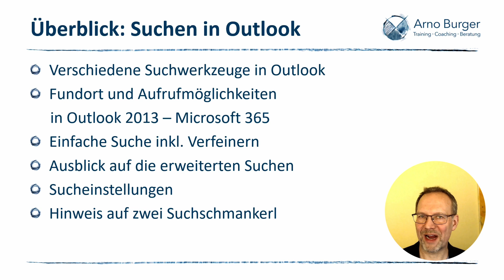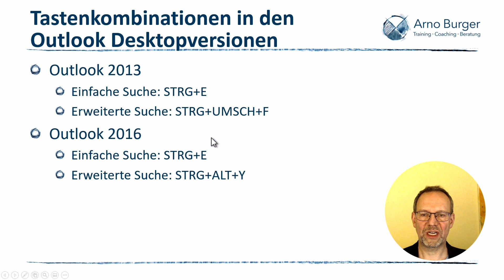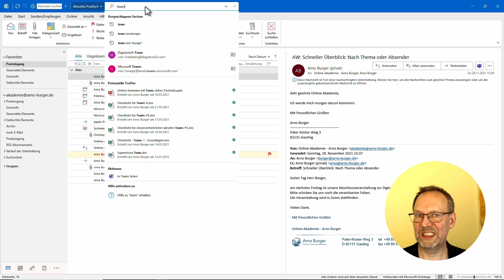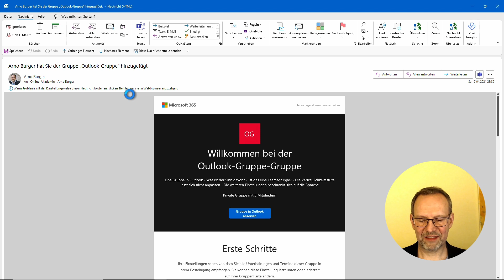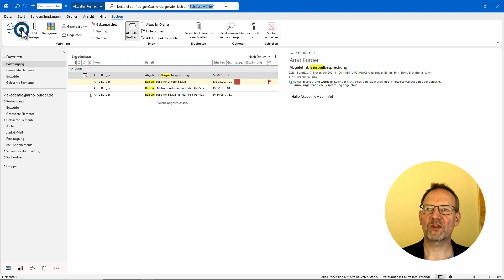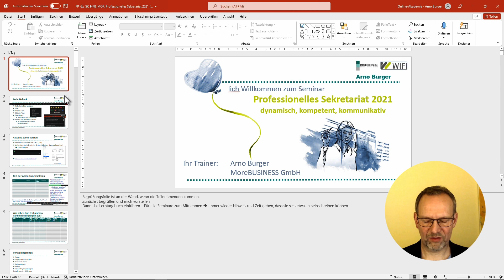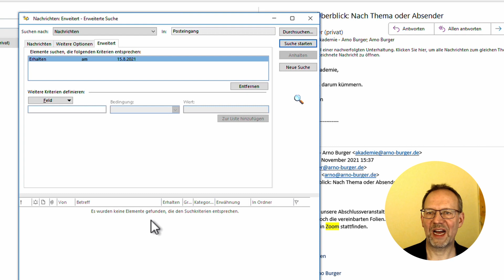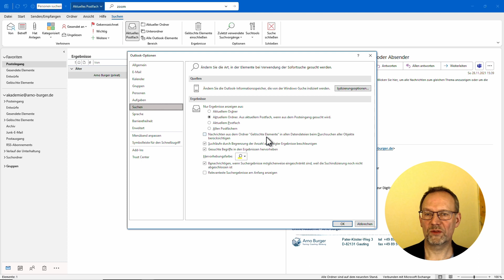ALLES WICHTIGE zur SUCHE in OUTLOOK! | Arno Burger | Outlook Tipps und Tricks #29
Die Suche in Outlook bietet viel mehr als die Suche in den meisten anderen Microsoft-Anwendungen. Da in Outlook über mehrere Komponenten hinweg sowie in einzelnen Elementen gesucht werden kann, gibt es sowohl eine Suche nach Elementen als auch eine Suche in Elementen. So stehen euch in Outlook verschiedene Suchwerkzeuge zur Verfügung. In diesem Video bekommt ihr einen Überblick über die verschiedenen Werkzeuge: Wo findet ihr sie? Was bringen sie? Wie nutzt ihr sie? Dabei liegt der Schwerpunkt auf der Suche nach Elementen mit der Einfachen Suche.
Gerne könnt Ihr mir Fragen zu den Suchfunktionen schicken. Ich versuche dann, daraus wieder – wie bei den Ansichten oder den Quicktipps – ein paar Zuschauervideos zu machen.

Euer Arno

▬ Inhalt ▬▬▬▬▬▬▬▬▬▬▬▬▬▬▬

00:00 Begrüßung und Einstieg
01:32 Die Suche(n) in Outlook: Einfache, Erweiterte, neue Erweiterte Suche
03:12 Tastenkombinationen für die Suchen von OL 2013 - OL M365
04:30 Die einfache Suche
05:21 Hervorhebungen: Treffer, Lesebereich, Inhalt (F4)
07:01 Verfeinern
08:54 Einstieg in die "neue" erweiterte Suche inkl. Suche in Anlagen
10:09 Einstieg in die erweiterte Suche: Durchsuchen, Felder, Neue Suche
12:36 Suchoptionen: Standarddatenbestand, Gelöschte Elemente, Hervorhebungsfarbe
13:24 Ausblick: Personensuche und Suchordner
13:49 Verabschiedung